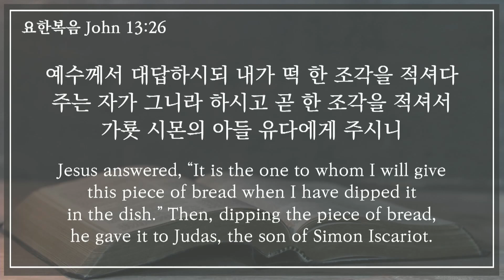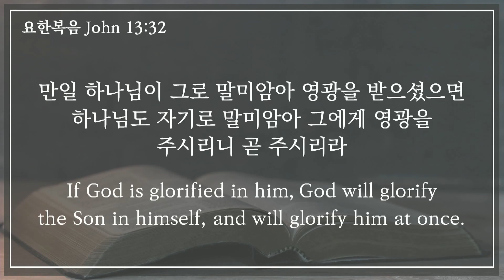20220410 "요한복음 시리즈 24 영광을 받으심" - 주일예배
말씀: 고영우 담임목사, 본문: 요한복음 13:21-32